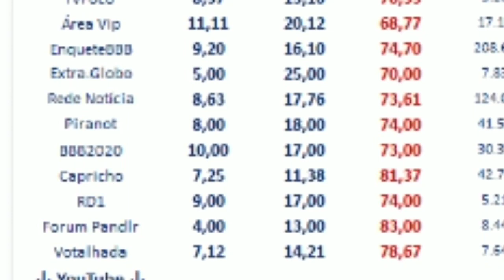BBB20: ENQUETE ATUALIZADA UOL E VOTALHADA.VEJA QUEM SAI BABU X MANU X VITOR HUGO